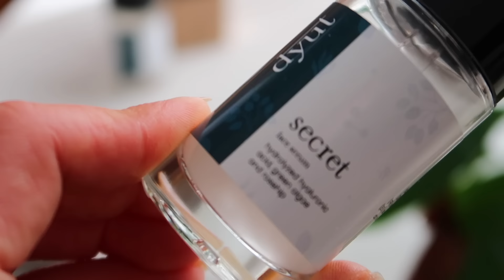IL TRUCCO C'è MA NON SI VEDE ! E NON SI SENTE ! MAKEUP E SKINCARE CHE NON PESA SULLA PELLE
Il no make-up makeup che ti fa sembrare più bella ma  senza trucco , realizzato con prodotti skincare e makeup che non pesano sulla pelle, non la "soffocano"  e non si sentono.

AD 🌊 Dyut Skincare ha lanciato Secret, il nuovo siero leggero come l'acqua, che lenisce la pelle post mare, idrata, riempie le rughe e ha una strepitosa azione slow aging !

Prodotti MAKE-UP usati e link utili :

CC CREAM Face D - CC Cream, Crema Corretrice del Colore con Acido Ialuronico e SPF 20, Medium

STICK CONTOURING CT Hollywood Contour Light Wand (fair medium)

BLUSH LIQUIDO Rare Beauty Soft Pinch - Blush liquido (colore happy)

CIPRIA Huda Easy Bake Loose Baking & Setting Powder (cupcake)

PENNELLO CIPRIA Mesauda

OMBRETTO Ysl Satin Crush n. 06

PENNARELLO SOPRACCIGLIA Puro Bio - Fillbrow Brush Pen - 02 Castano

MATITONE SOPRACCIGLIA Benefit High Brow

GLOSS TRASPARENTE KIKO Milano Lip Volume 6.5ml - Tutu Rose

LIPGLOSS VOLUMIZZANTE NYX Professional Makeup  Duck Plump

00:00 intro
00:43 Skincare non pesante
05:50 No Make-up Makeup

💕 non scordate  di starmi bene,
                     Ambra  ♥

LOOKFANTASTIC -25% DI SCONTO CODICE : "AMBRALF" su questa lista di prodotti